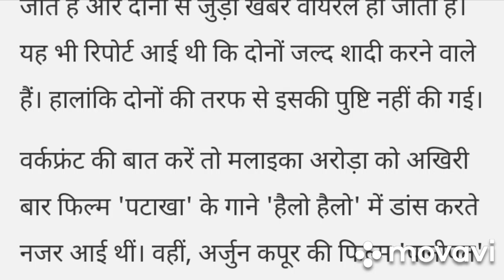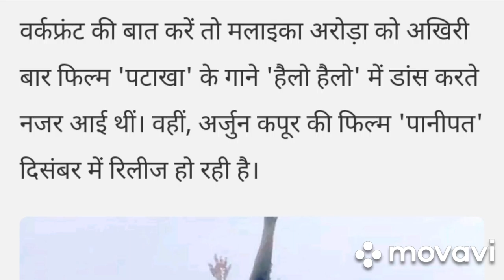This video of Malaika Arora will motive to go to the gym